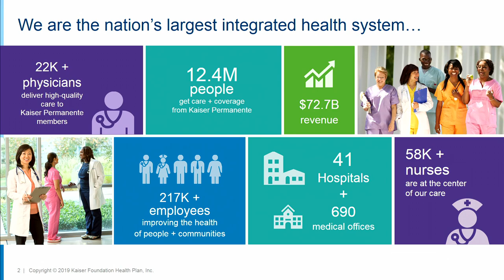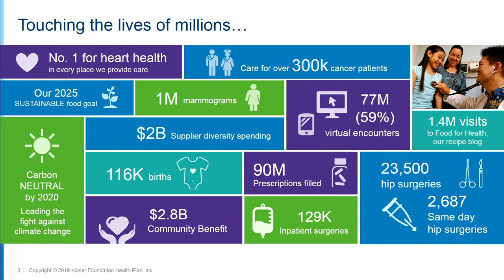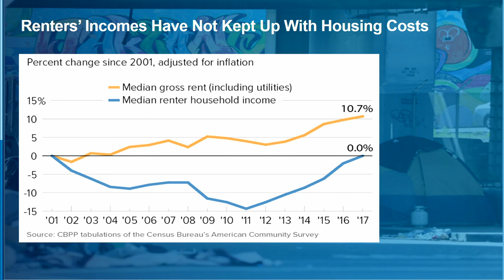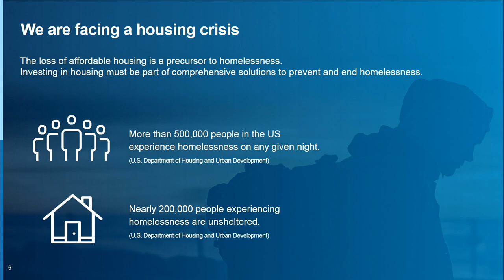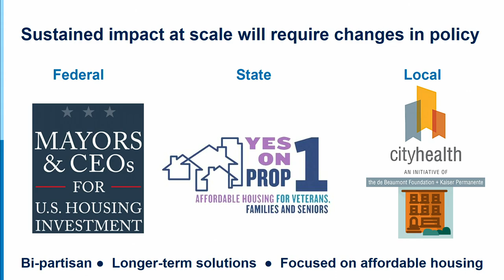4/26/2019 - Panel 2: Choucair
Bechara Choucair, M.D.
Senior Vice President and Chief Community Health Officer at Kaiser
Permanente